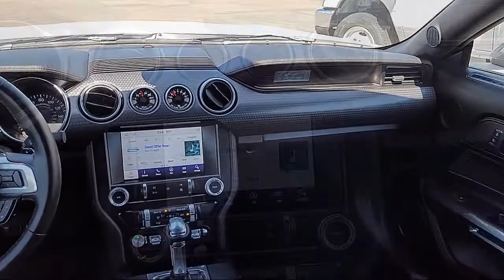2022 Ford Explorer XLT Sport Utility Sacramento Roseville Elk Grove Folsom Stockton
2022 Ford Explorer XLT Sport Utility Stock Number: F096707A Vin:1FMSK7DH3NGA10821.

Future Ford
650 Automall Drive